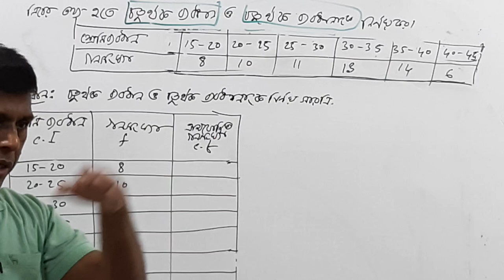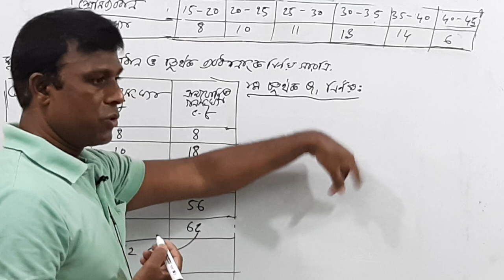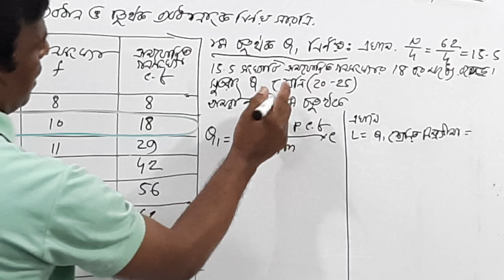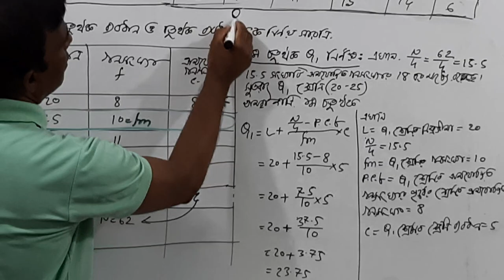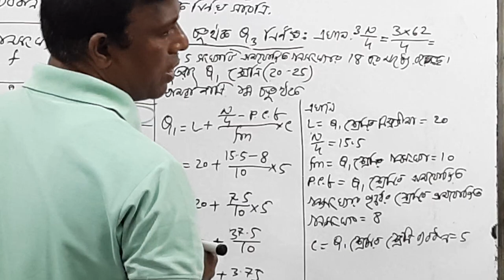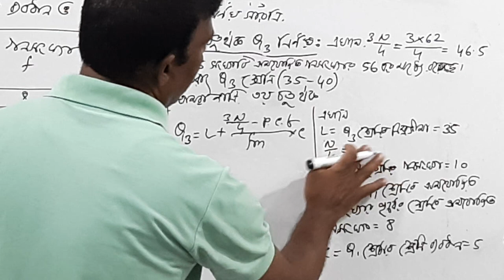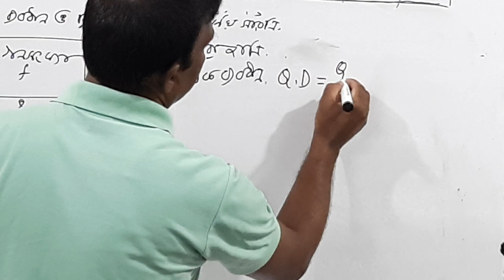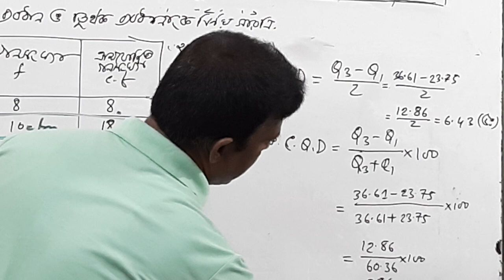বিস্তার পরিমাপ: Lecture 06, চতুর্থক ব্যবধান ও চতুর্থক ব্যবধানাংক নির্ণয়, বহির্ভুক্ত শ্রেণি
বিস্তার পরিমাপ: Lecture 06: চতুর্থক ব্যবধান (Quartile Deviation) ও চতুর্থক ব্যবধানাংক  (CQD) নির্ণয়, বহির্ভুক্ত শ্রেণি ব্যবধান এর ক্ষেত্রে
এই লেকচারটি জাতীয় বিশ্ববিদ্যালয় ও ঢা.বি. অধিভুক্ত ৭ কলেজ এবং বাংলাদেশের বিভিন্ন বিশ্ববিদ্যালয়ের সিলেবাস অনুযায়ী:- (যে কোনো প্রয়োজনে এম হাসান আলী ০১৮১৭-৫০৫৬১১)

পরিসংখ্যান (Statistics) এর সিলেবাস: বিস্তার পরিমাপ (Measures of Dipersion)অধ্যায়ে
১. সমাজকর্ম(Social Work): অনার্স ৪র্থ বর্ষ এবং মাস্টার্স ১ম পর্বের কোর্স-সামাজিক গবেষণা ও পরিসংখ্যান (Social Research and Statistics)এর পরিসংখ্যান অংশ;
২. রাস্ট্রবিজ্ঞান (Political Science): অনার্স ৩য় বর্ষ এবং মাস্টার্স ১ম পর্বের কোর্স- গবেষণা পদ্ধতি ও পরিসংখ্যান    (Research Methodology and Statistics) এর পরিসংখ্যান অংশ;
৩. সমাজবিজ্ঞান(Sociology): অনার্স ২য় বর্ষ এবং মাস্টার্স ১ম পর্বের কোর্স- সামাজি পরিসংখ্যান (Social Statistics)এর পরিসংখ্যান অংশ;
৪. অর্থনীতি(Economics): অনার্স ১ম বর্ষ;
৫. গার্হস্থ্য অর্থনীতি(Home Economics): অনার্স ৩য় বর্ষ ও ৪র্থ বর্ষ;
৬. মনোবিজ্ঞান (Psychology): অনার্স কোর্স এর পরিসংখ্যান;
৭. ভূগোল (Geograpy): অনার্স কোর্স এর পরিসংখ্যান;
৮. এইচএসসি(HSC)কোর্স এর পরিসংখ্যান;

বিস্তার পরিমাপ (Measures of Dipersion)অধ্যায়ে যে সব লেকচার রয়েছে
Lecture05 , চতুর্থক ব্যবধান  ও চতুর্থক ব্যবধানাংক  নির্ণয়, গণসংখ্যা থাকলে
এই লেকচারটির Video Link-
Lecture 11: গড় ব্যবধান (Mean Deviation) ও গড় ব্যবধানাংক (Co-efficient of Mean Deviation) নির্ণয়, শ্রেণি ও গণসংখ্যা থাকবে।
Lecture 13: পরিমিত ব্যবধান (Standard Deviation), ভেদাংক (Variance) ও  বিভেদাংক (Co-efficient of variation) নির্ণয়, গণসংখ্যা না থাকলে।
Lecture 14: পরিমিত ব্যবধান (Standard Deviation), ভেদাংক (Variance) ও  বিভেদাংক (Co-efficient of variation) এই লেকচারটির Video Link- নির্ণয়, গণসংখ্যা না থাকলে
Lecture 15: পরিমিত ব্যবধান (Standard Deviation), ভেদাংক (Variance) ও  বিভেদাংক (Co-efficient of variation) নির্ণয়,  গণসংখ্যা  থাকলে।
Lecture 16: পরিমিত ব্যবধান (Standard Deviation), ভেদাংক (Variance) ও  বিভেদাংক (Co-efficient of variation) নির্ণয়,  শ্রেণি ও গণসংখ্যা থাকবে
Lecture 17: পরিমিত ব্যবধান (Standard Deviation), ভেদাংক (Variance) ও  বিভেদাংক (Co-efficient of variation) নির্ণয়,  সকল সূত্র SR
Lecture 18: ভেদাংক (Varianc) বিভেদাংক (Co-efficient of variation) নির্ণয়। সমাজকর্ম (Social Work) অনার্স ৪র্থ বর্ষ জাতীয় বিশ্ববিদ্যালয়-২০০২ এর গাণিতিক সমস্যার সমাধান।
Lecture 19: পরিমিত ব্যবধান (Standard Deviation) ও বিভেদাংক (Co-efficient of variation) নির্ণয়। সমাজকর্ম (Social Work) অনার্স ৪র্থ বর্ষ জাতীয় বিশ্ববিদ্যালয়-২০১৭ এর গাণিতিক সমস্যার সমাধান।
Lecture 20: পরিমিত ব্যবধান (Standard Deviation)এবং বিভেদাংক (Co-efficient of variation) নির্ণয়, সমাজবিজ্ঞান(Sociology) অনার্স ২য় বর্ষ জাতীয় বিশ্ববিদ্যালয়-২০১৮ এর গাণিতিক সমস্যার সমাধান।
Lecture 21:  গড় ব্যবধান (Mean Deviation) ও ভেদাংক (Variance) নির্ণয়| সমাজবিজ্ঞান(Sociology) অনার্স ২য় বর্ষ জাতীয় বিশ্ববিদ্যালয়-২০১৫ এর গাণিতিক সমস্যার সমাধান।